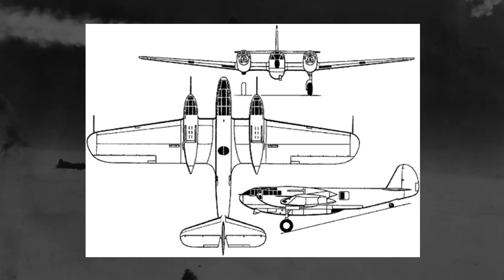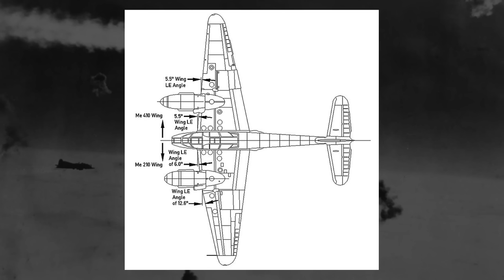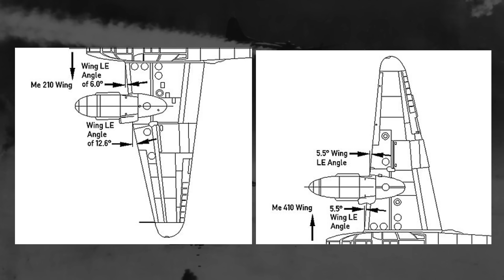Germany's Obsession With Heavy Fighters: Messerschmitt Me 410 Hornet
In this video, we talk about the Messerschmitt Me 410 Hornisse (Hornet), a World War 2 heavy fighter made as an improvement of the Messerschmitt Bf 110. We talk about the concept of the heavy fighter and why just about every country before the war was designing and producing heavy fighters. We also talk about why they were often rather disappointing in combat and how Germany came to this realization during the Battle of Britain.

We then talk about the attempted improvements to the Bf 110 before the Me 410, the Me 210 and the Me 310, that utterly failed. We also talk about how the Me 410 performed in combat and how it, like many other heavy fighters, were then relegated to other roles, like Night Fighter, Reconnaissance, Bomber, Ground Attack, etc. We conclude with what Germany should have done with their resources instead of the Me 410, like making something similar to America's P-38 Lightning or their own Dornier Do 335.